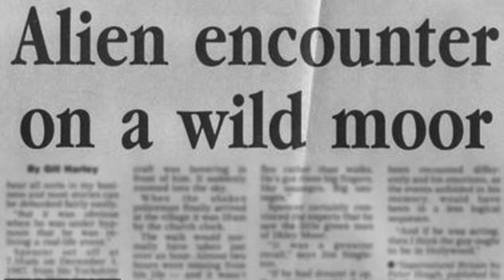Philip Spencer's abduction by an extraterrestrial in England, UK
The man who went for a walk on Ilkley Moor and came face-to-face with an alien - he even took a photo for evidence of his